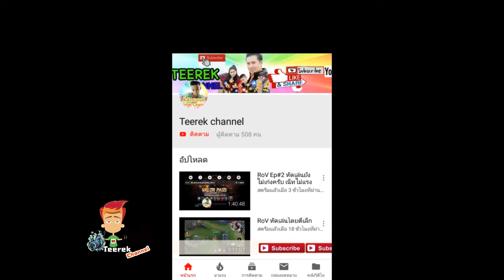ขนมจีนน้ำเงี้ยว อาหารลำๆเมืองเหนือ